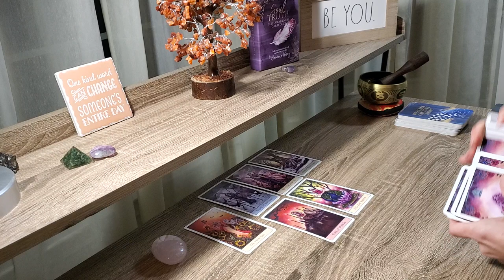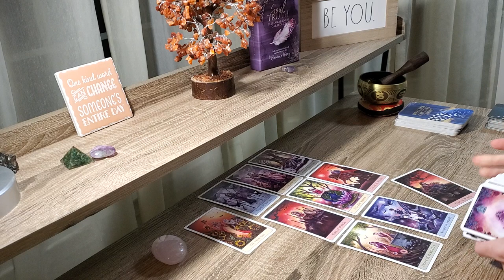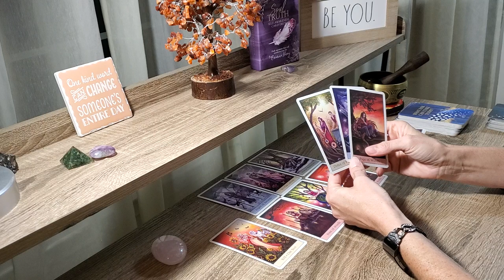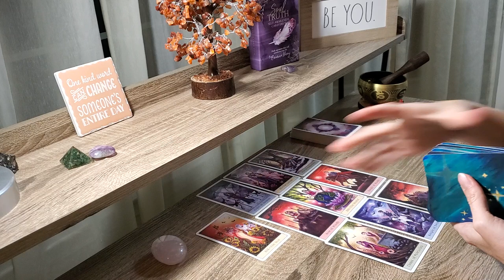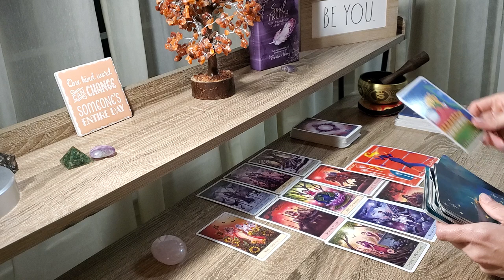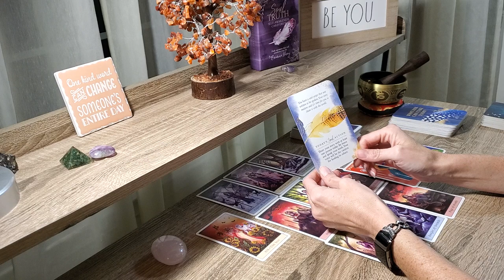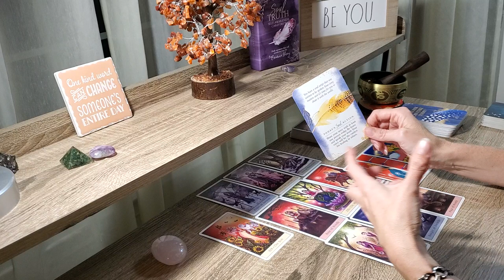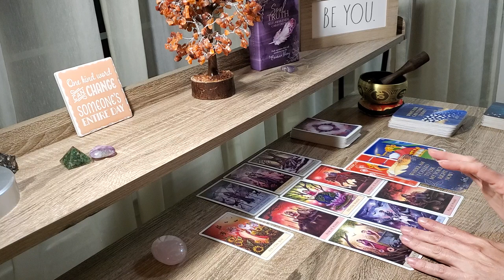GEMINI November 2020~ PAY ATTENTION! Give Yourself a Chance! Tarot Reading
GEMINI Hear Spirit's Message for November 2020 Tarot!

Turning Pain to Power for Empaths & Codependent Women